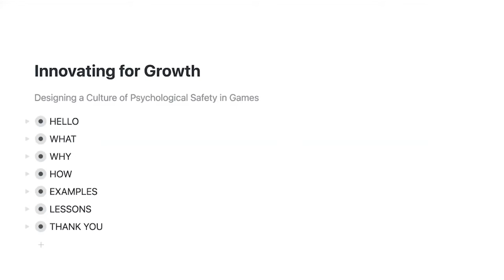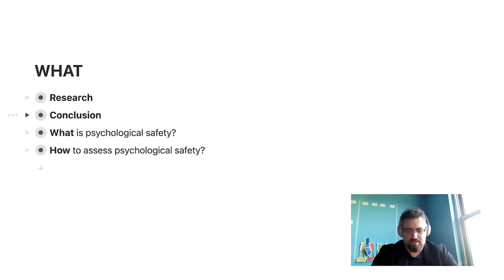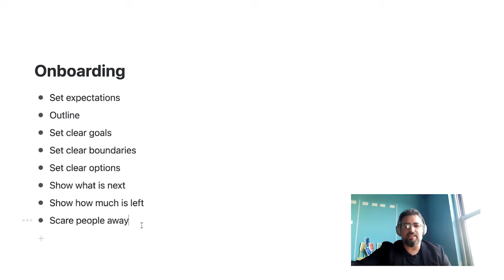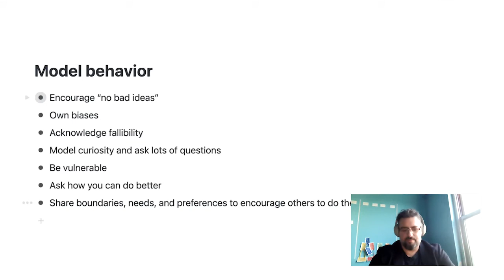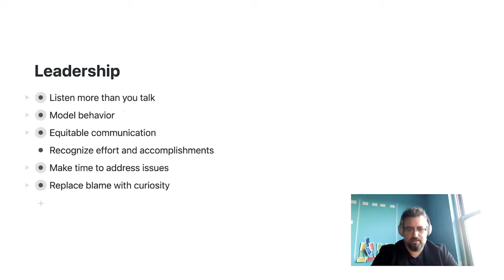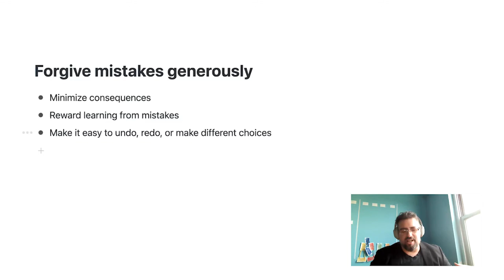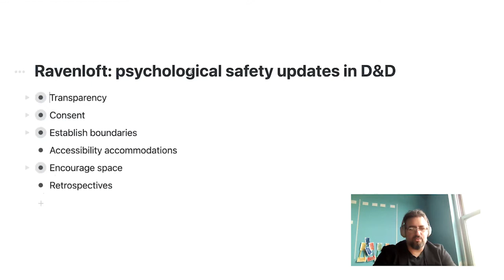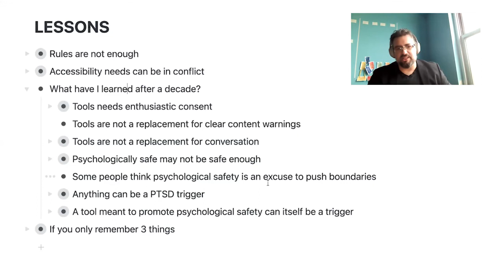Innovating for Growth: Designing a Culture of Safety in Games – John Stavropoulos.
Enjoy our next lecture in the Transformative Play Initiative Event Series:
"Innovating for Growth: Designing a Culture of Safety in Games" by John Stavropoulos. In this lecture, Stavropoulos describes specific strategies that organizations can employ to increase feelings of safety and inclusion amongst members. He details how his teams have implemented some of these strategies in various role-playing game projects, including Dungeons & Dragons' recent Van Richten's Guide to Ravenloft (2021) published by Wizards of the Coast.

Moderated by: Sarah Lynne Bowman

Description:

Question: At Google, what differentiates their highest performing teams from everyone else?

Answer: Google conducted an in depth data and statistical analysis to find out what special secret supercharged their most innovative teams, and the number one answer was… psychological safety.
This lecture explores how we can leverage this truth in our game designs with the goal of creating transformative experiences. John Stavropoulos will provide concrete step by step best practices and use examples from his work in games (Dungeons & Dragons, Critical Role, Gen Con) to illustrate how you can do the same.

Learn:
- What is psychological safety?
- How can it help players process, integrate, and transform themselves through play?
- How can we decrease the perception of consequences and uncertainty when taking risks?
- How can we increase comfort taking risks and being vulnerable in front of each other?
- How can we design games to facilitate psychological safety?

Presenter bio:
John Stavropoulos is a proven design leader with 20+ years experience creating experiences for games, governments, sports, and museums. Notable clients include David Bowie, the Museum of Modern Art, the NY Yankees, and NASA.

Stavropoulos' game design focuses on growing psychological safety and diversity, equity, and inclusion. His work appears in hundreds of products including Dungeons & Dragons, Critical Role, Nike, and the History Channel. He has also taught design at the Museum of Moving Image and NYU.
Stavropoulos' designs have won awards from Gen Con, UX Magazine, and Code for America. At every company he has worked for, he has implemented systemic change to increase DEI hiring.

Graphic design and editing by Liliia Chorna. Music by Elias Faltin. Captions by Kjell Hedgard Hugaas.

The Transformative Play Initiative Event Series is hosted by the Games & Society Lab at the Department of Game Design, Uppsala University Campus Gotland. The series explores the use of analog role-playing games as vehicles for lasting personal and social change.